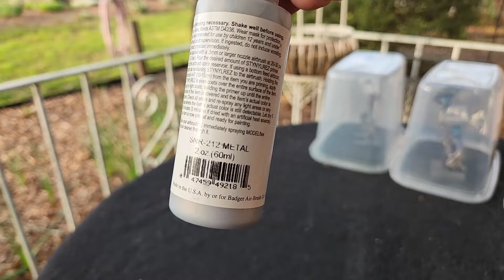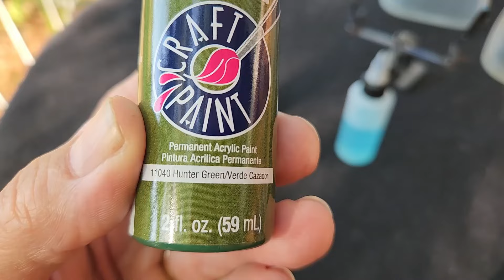Custom Hot Wheels Flying Tigers 67 Chevrolet C10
Here is a custom I did in honor of the Flying Tigers Squadron

 / scandinavianz-dubrovnic-free-download
YouTube Music:

 • Dubvronik

 / thescandinavianz

 / scandinavianz

 / scandinavianz

🎵 Track Info:

Title: Midnight by Mehul Choudhary

 / midnight
YouTube Music:

 • Midnight

 / mehul-choudhary

 / itsmehul_official